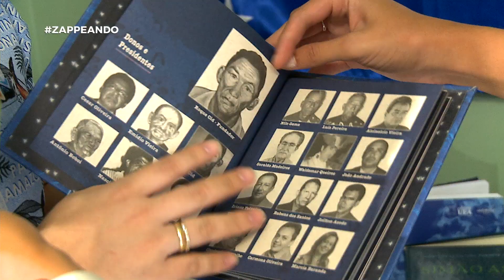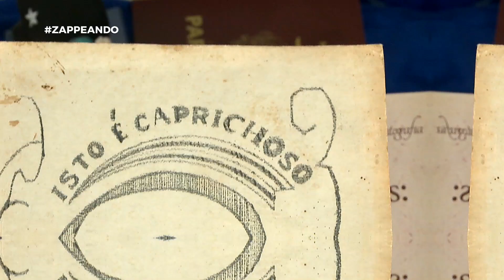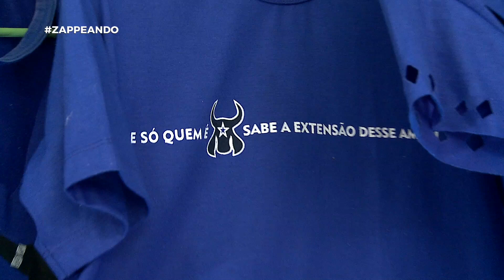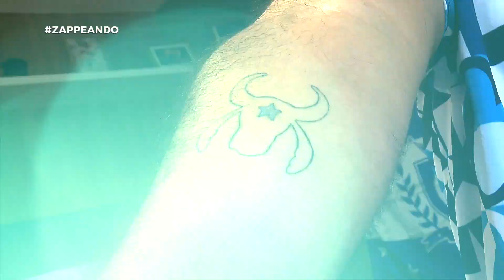Zappeando | Colecionadores do Caprichoso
Vem conferir essa coleção incrível de apaixonados pelo Boi Caprichoso.